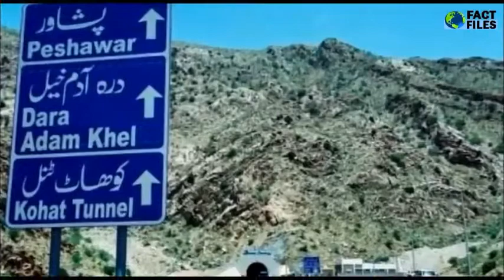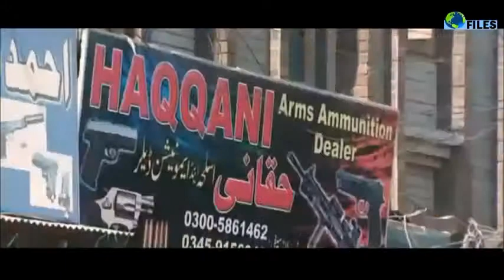Gun Market in Pakistan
Guns are inexpensive and cheaper than most mobiles & smartphones in a tribal area northwest of Pakistan. Darra Adamkhel is the country's largest black market for selling arms where Kalashnikov are manufacturer from scrap metal and sold on an industrial scale.

The town, which is surrounded by hills some 35kms (20 miles) south of Peshawar city, was reportedly the hub of criminal activity for decades, including human trafficking and drug peddling. Cases of fake university and bogus degrees were also said to be common in the past.